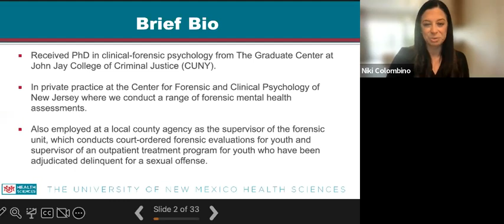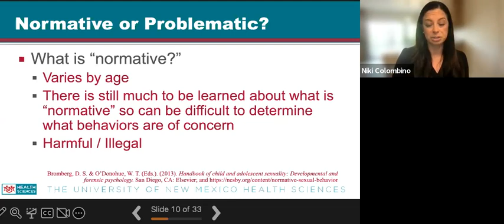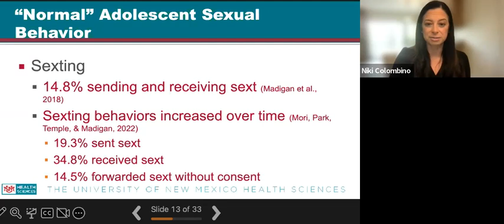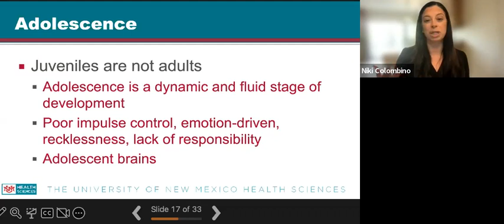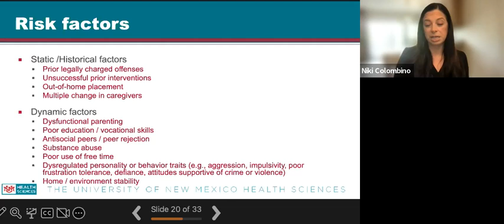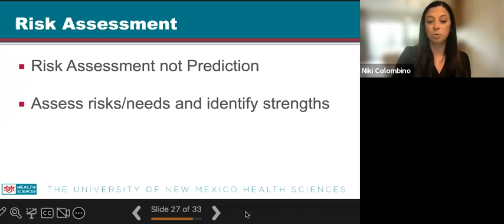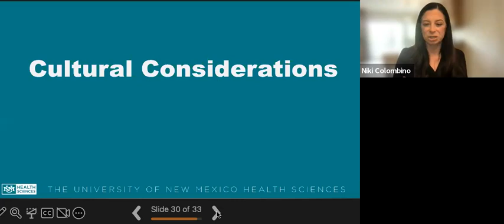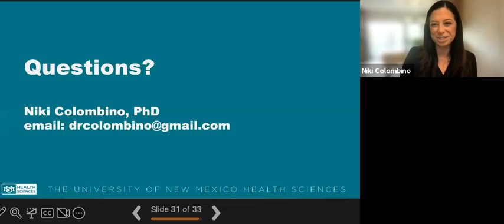Law and Mental Health: Adolescents who Engage in Harmful Sexual Behavior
Law and Mental Health: Adolescents who Engage in Harmful Sexual Behavior - Niki Colombino, Ph.D.

Niki Colombino, PhD, is a licensed clinical psychologist who specializes in forensic psychology. She is licensed to practice psychology in New Jersey, New York, and Michigan. She is further licensed to practice under PSYPACT. Dr. Colombino received her PhD in clinical-forensic psychology from The Graduate Center at John Jay College of Criminal Justice (CUNY). Her clinical and research experiences have exposed her to a variety of clinical and clinical-forensic settings, and she has completed a variety of forensic mental health assessments in a range of mental health and forensic settings.

Currently, Dr. Colombino is a lead psychologist at the Center for Forensic and Clinical Psychology of New Jersey (CFCPNJ), where she conducts a range of forensic assessments for criminal, civil, and immigration matters.  In addition to her assessment and evaluation work at CFCPNJ, Dr. Colombino supervises the forensic unit at a local county agency, which provides court-ordered psychological and psychosexual evaluations for juveniles in the criminal justice system. Within this role, she has personally completed and supervised hundreds of evaluations. Further, Dr. Colombino supervises an outpatient treatment program for youth adjudicated delinquent for engaging in illegal sexual behavior. In this role, she oversees and supervises a team of psychologists and licensed clinical social workers. Dr. Colombino supervises temporary permit psychologists (i.e., postdoctoral psychologists) for their required licensure hours. She also coordinates the doctoral externship program and personally supervises doctoral externs and masters level interns.

Since 2008, Dr. Colombino has been engaged in research that examines perpetration patterns of those who commit sexual harm and evidence-based sexual violence prevention strategies. She has numerous peer-reviewed publications and has presented her research at national conferences. In addition, Dr. Colombino has held adjunct faculty positions and is regularly invited to guest lecture at local universities on forensic evaluation and juvenile justice issues.

Learning Objectives:
1. Analyze the differences between adolescents and adults who engage in harmful sexual behavior.
2. Identify risk and protective factors for adolescents who engage in harmful sexual behavior.
3. Describe challenges conducting risk assessment of adolescents who engage in harmful sexual behavior.